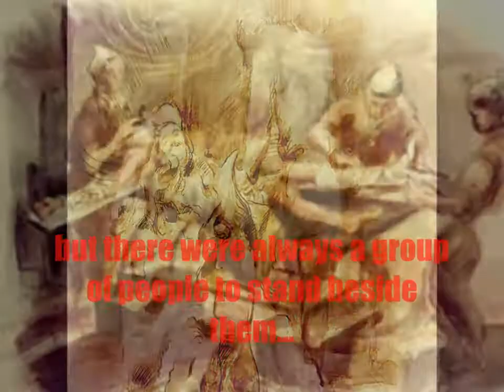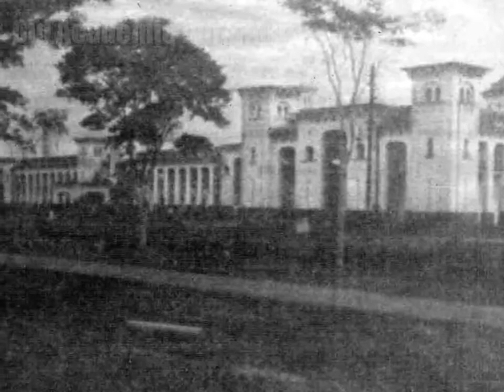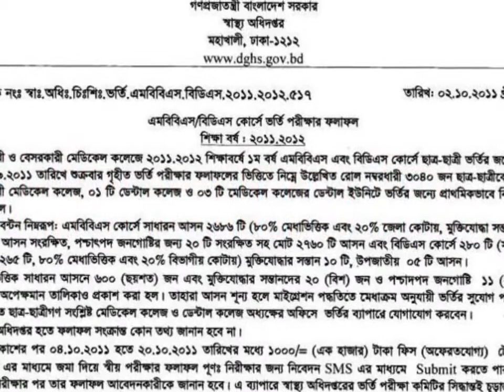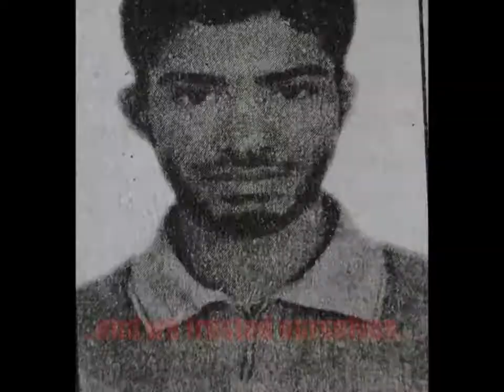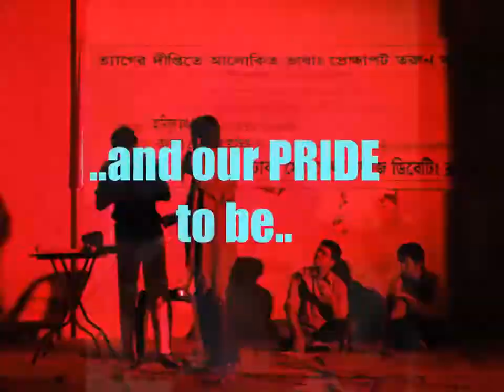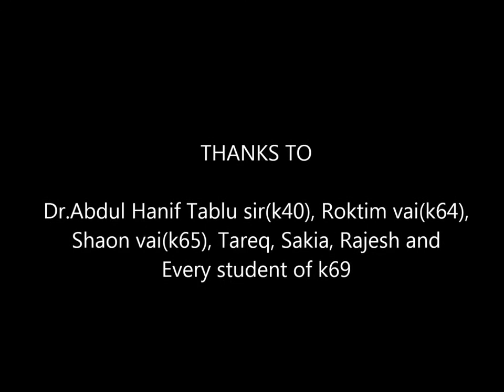Dhaka Medical College K 69 Intro